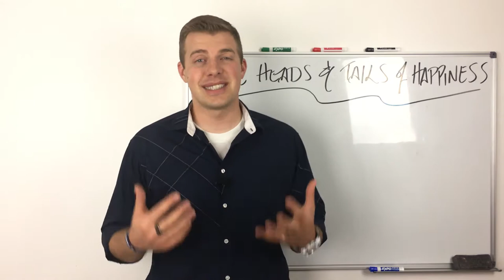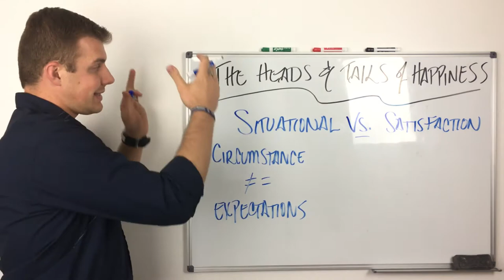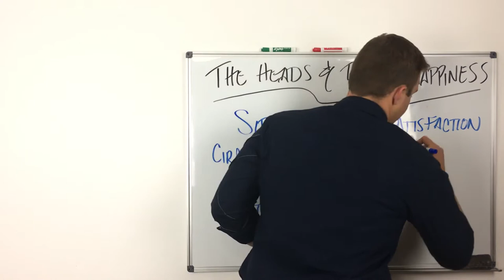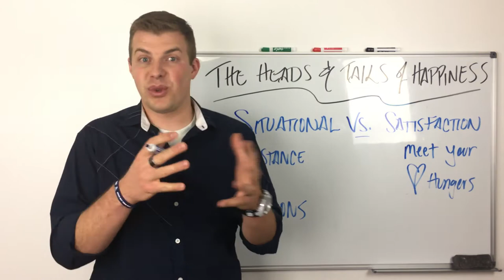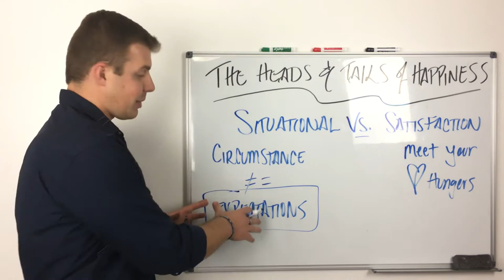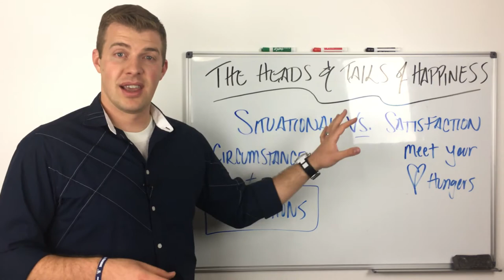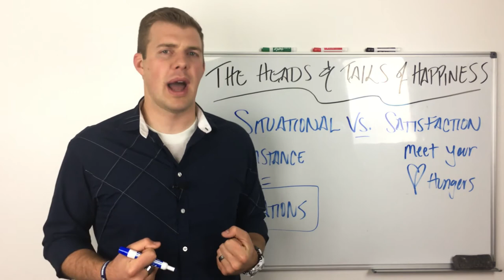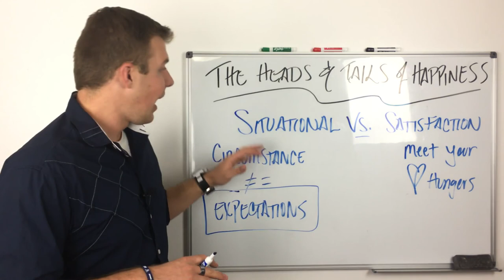The Heads & Tails of Happiness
Why is happiness so fickle? Have you ever gotten what you wanted and then not wanted what you got? I explain how...and how you can take advantage of this to your benefit.